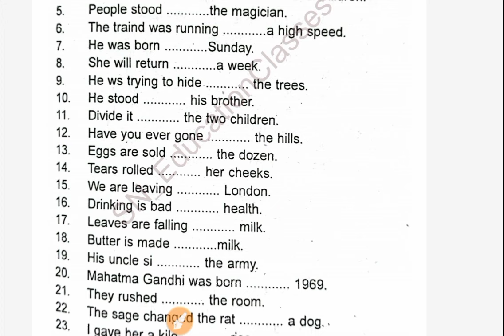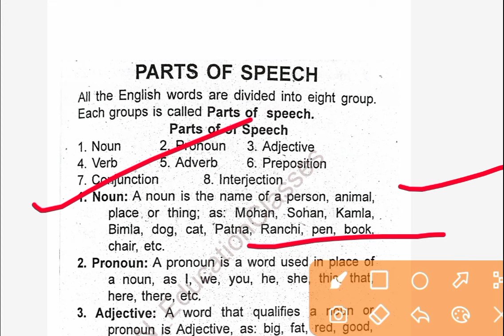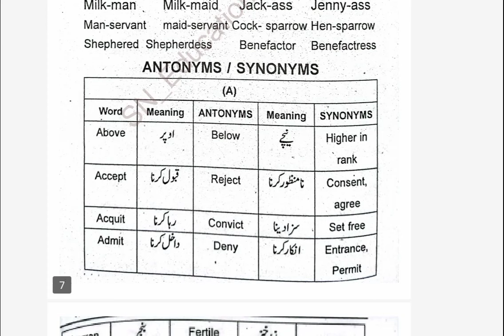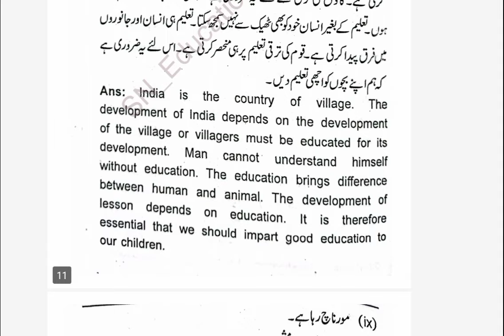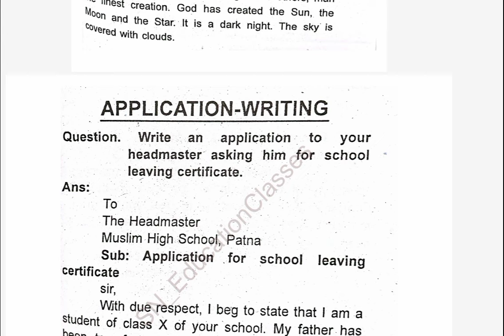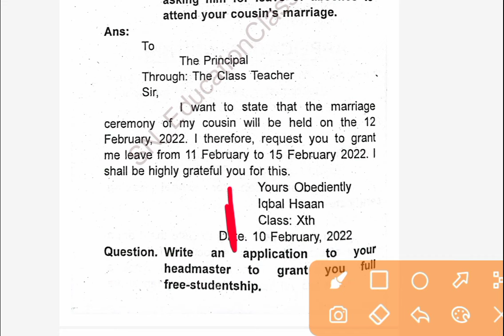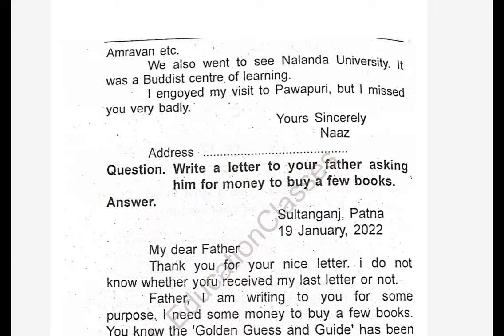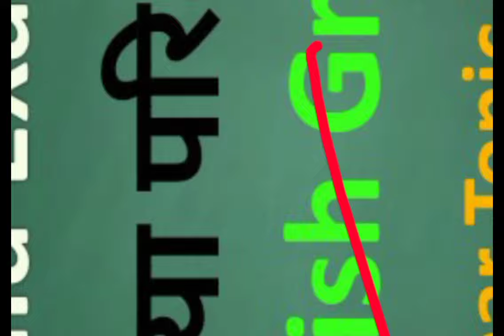Wastania Exam 2024 All Grammar Topics in One video|V.V.I Subjective Question| wastania Objective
Wastania Exam 2024 All Objective Question in One video | V.V.I Objective Question| wastania Question

Ignore keywords 😅

Wastania important question
wastania
Wastania
wastania English Paper
Wastania English book
wastania english paper
wastania English paper
wastania objective
wastania objective question
Wastania English Question Answer
Wastania important sawal
wastania ki preparation
wastania English vvi objective question
wastania Course
Wastania Batch
Wastania English Objective question
wastania objective question
wastania ka sawal